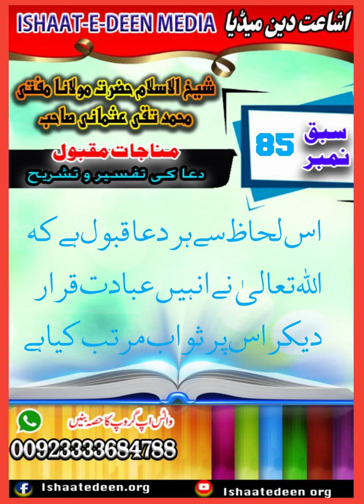Mufti Taqi Usmani DB